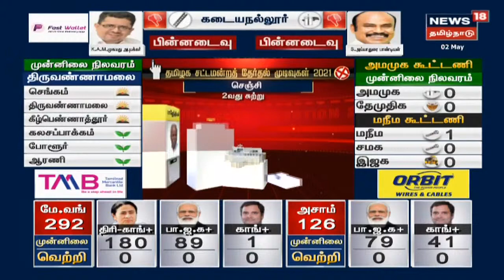TN Election Results 2021 : கோவை தெற்கு தொகுதியில் வானதி சீனிவாசன் பின்னடைவு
TN Election Results 2021 : கோவை தெற்கு தொகுதியில் வானதி சீனிவாசன் பின்னடைவு | இன்று மக்களின் தீர்ப்பு நாள் | ஜனநாயக திருவிழாவின் தீர்ப்பு இன்றைய தினம் நமக்கு தெரிய இருக்கிறது |  மக்கள் தங்களுடைய தீர்ப்பை அளித்து விட்டார்கள், யார் பக்கம் மக்கள் நின்றார்கள்? | இது குறித்த உடனுக்குடன் நேரலை தகவல்களுடன் உங்கள் நியூஸ்18 தமிழ்நாடு